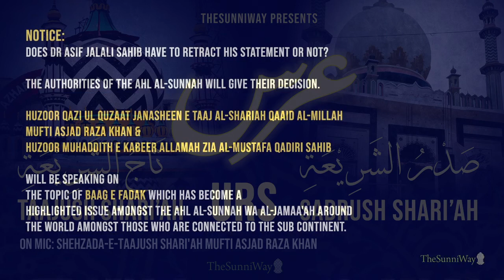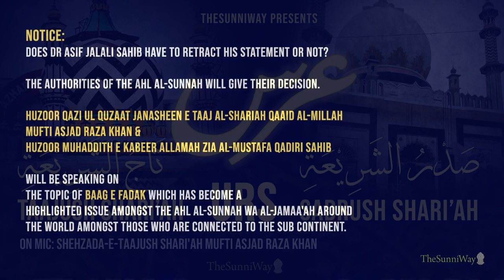Hazrat Asjad Raza Khan Ne Mohadis E Kabeer Ke Faisla Ki Himayat Kardi | Dr Ashraf Asif Jalali